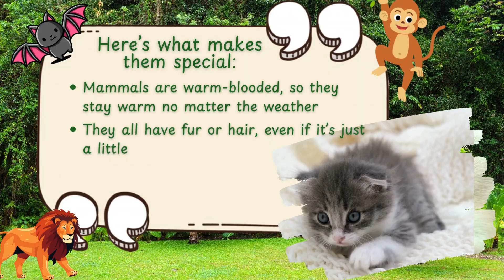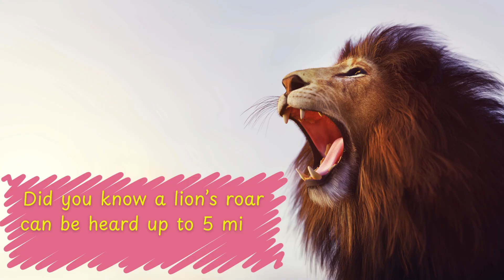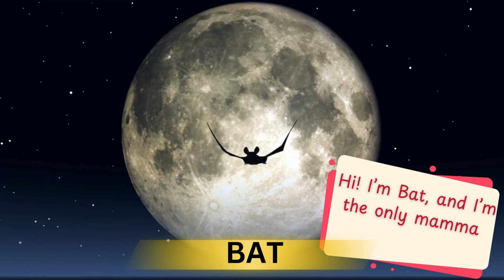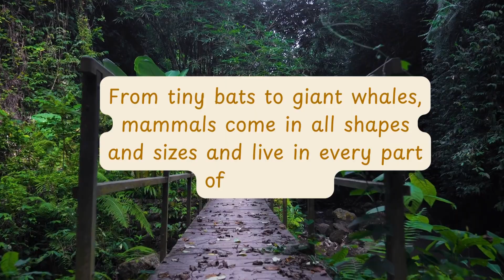🦁 MEET THE SUPERSTAR MAMMALS! 🐻 Fun Facts for Kids! 📚 Don't Miss!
Welcome to Little Learners Lab! 🎉✨

Mammals are amazing animals! 🐾 They have fur or hair, breathe air, and feed their babies milk. 🍼 From lions 🦁 to dolphins 🐬, discover fun facts about these cool creatures. Perfect for curious kids who love learning about animals! 🌟 Watch, explore, and enjoy!! 🐘🦓🐨

🦁🐘 Discover the Wonders of Mammals & Amazing Facts::-

0:43 - Lion, The King Of Jungle
1:15 - Elephant, The Largest Land Animal
1:49 - Giraffe, The Tallest Land Animal
2:35 - Dolphin
3:07 - Bat
3:39 - Tiger
4:08 - Polar Bear
4:37 - Whale
5:08 - Dog
5:42 - Monkey